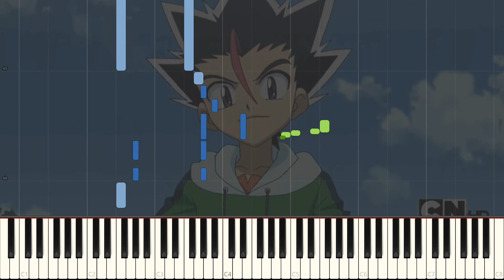Masamune's Theme — Beyblade Metal Masters OST [Piano]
Composers: Neil Parfitt & Scott Bucsis